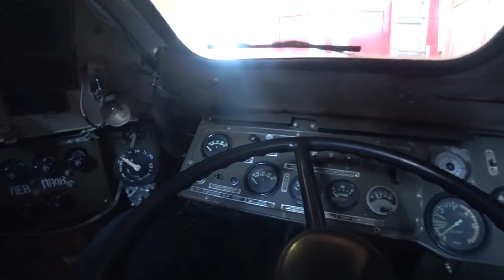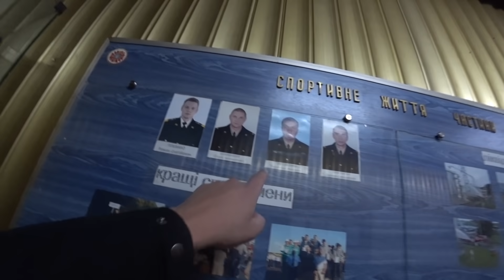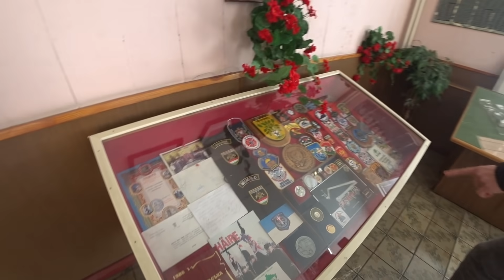ПОЕХАЛИ В ЧЕРНОБЫЛЬ СПУСТЯ 34 ГОДА С МОМЕНТА АВАРИИ☢️